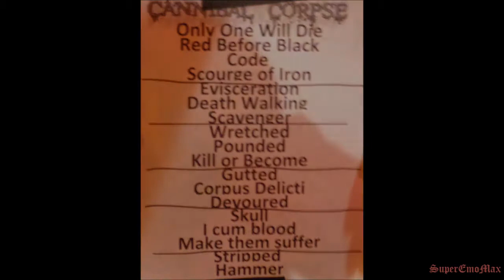Cannibal Corpse - Live 2017 Pensacola: Only One, Red Before Black (in bw)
Alert: Sunday, November 25th, 2018, Varsity Theater, Baton Rouge
Hope everyone is there!!!